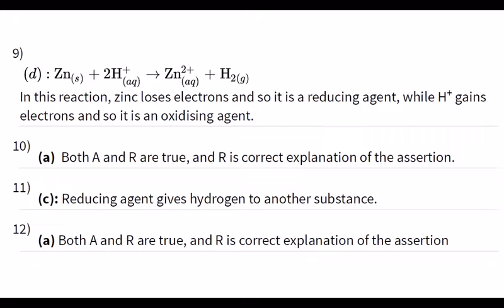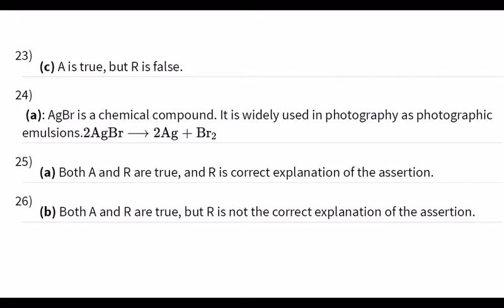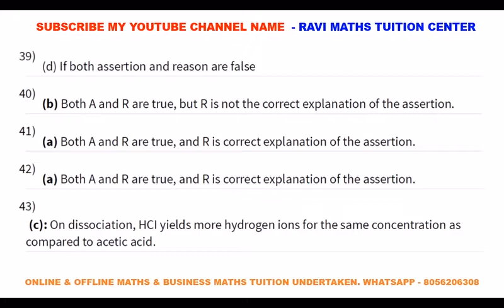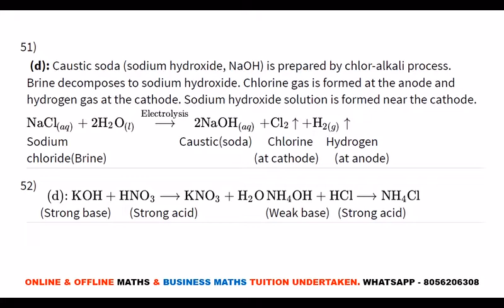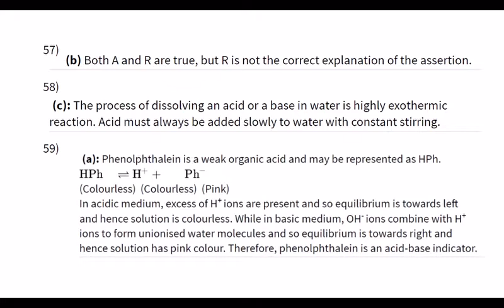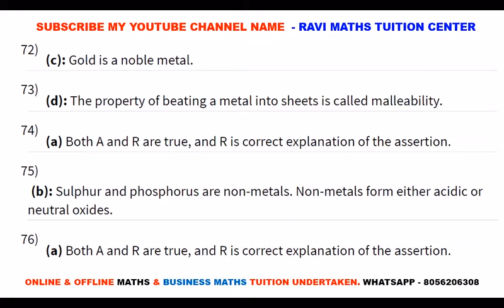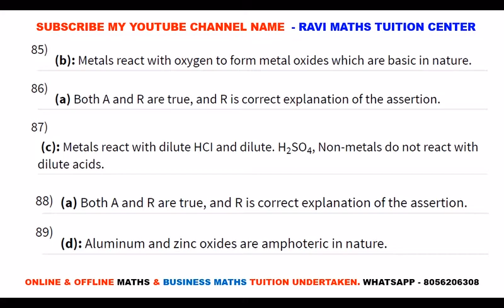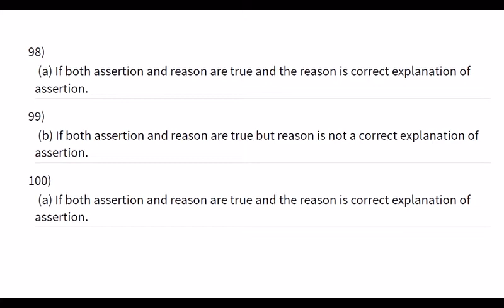10TH CBSE SCIENCE ASSERTION AND REASON ANSWERS PART 1